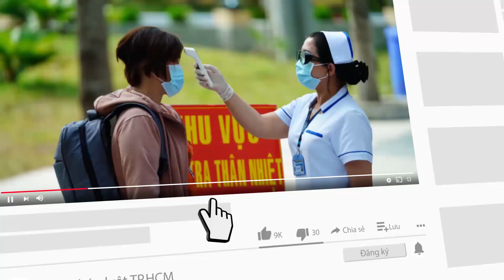Số ca khỏi bệnh trong ngày 29-9 tiếp tục đạt kỷ lục mới - PLO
Tối 29-9, Bộ Y tế cho biết 24 giờ qua trên Hệ thống Quốc gia quản lý ca bệnh COVID-19 ghi nhận 8.758 ca nhiễm mới, gồm 14 ca nhập cảnh và 8.744 ca ghi nhận trong nước.